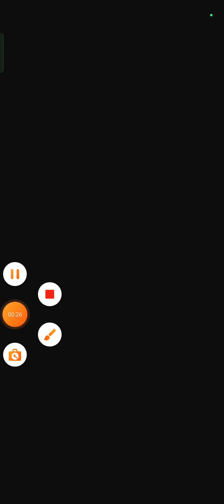Cycle driving simulator game video Cycle vala game video simulator Cycle bhag rahi h Cycle running